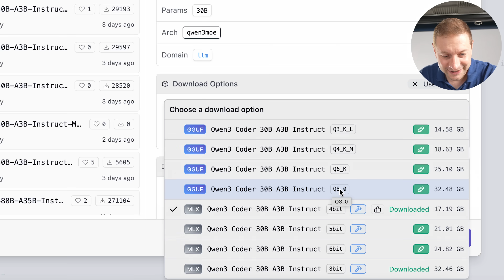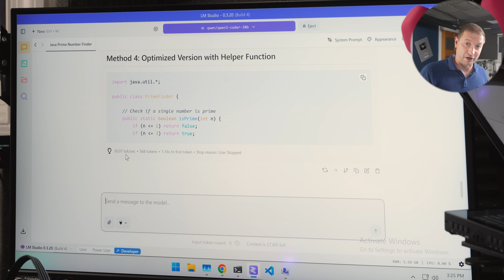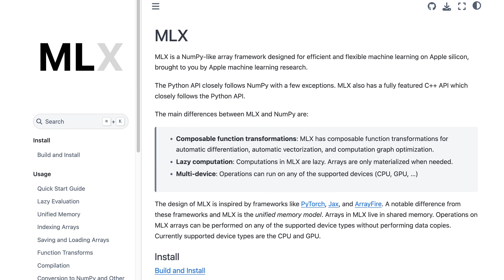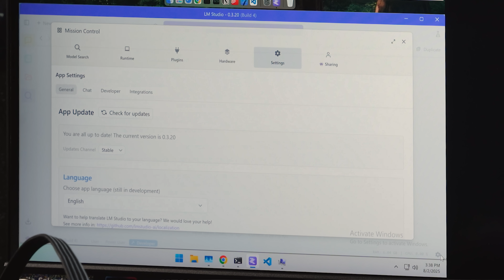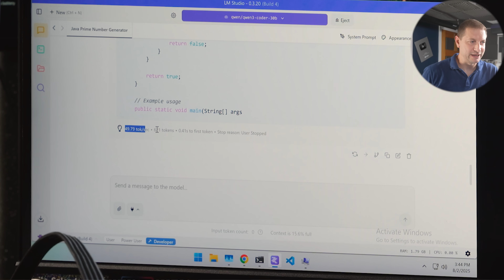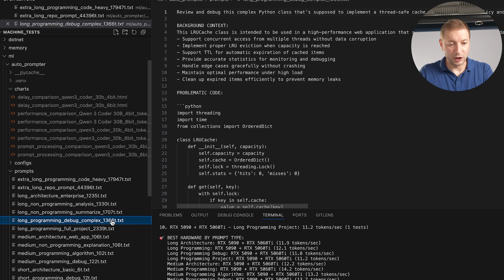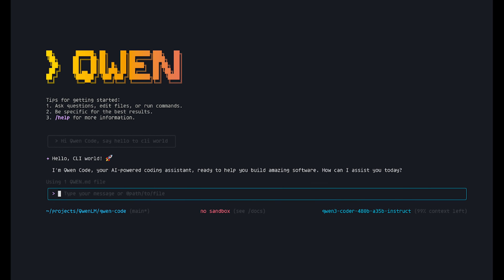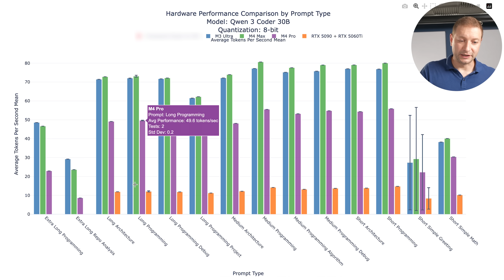NVIDIA users: QWEN3 is FREE, but you’ll pay double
Here's why “free” QWEN3 coder can end up costing NVIDIA users twice as much while Apple owners skate free.

🛒 Gear Links 🛒
* 📦🎮 Mini Rack
* 💻🔄 The GmkTec EVO X2 or if sold out try directly from them
* 🍏💥 M4 Mac Mini Deal
* 🍏💥 M4 Pro Mac Mini Deal
* 🎧⚡ Great 40Gbps T4 enclosure
* 🛠️🚀 My nvme ssd
* 📦🎮 My gear